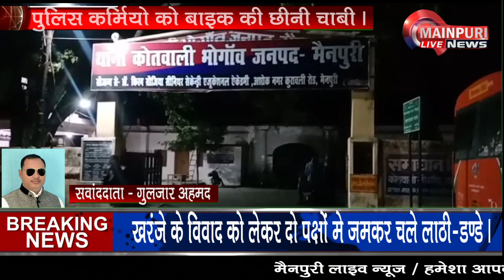मुरादपुर में दवंगों ने मचाया तांडव, पुलिस के साथ की अभद्रता